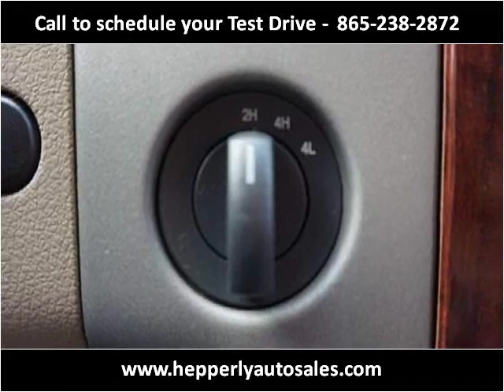2005 Ford F-150 Used Cars Maryville TN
This 2005 Ford F-150 is available from Hepperly Auto Sales.